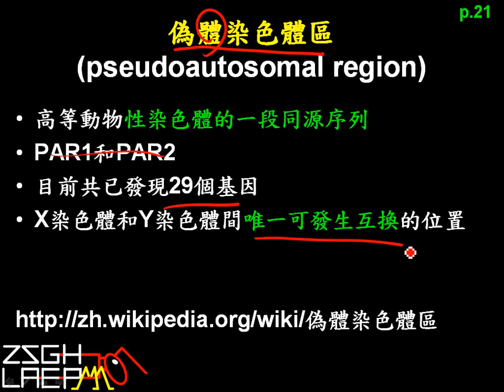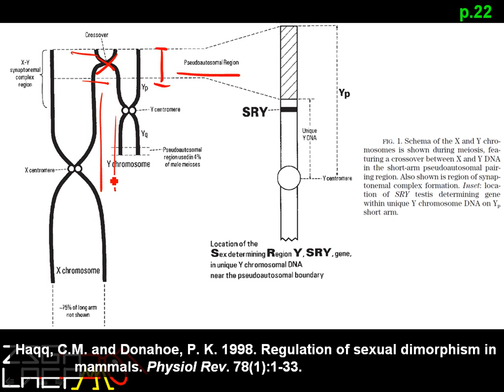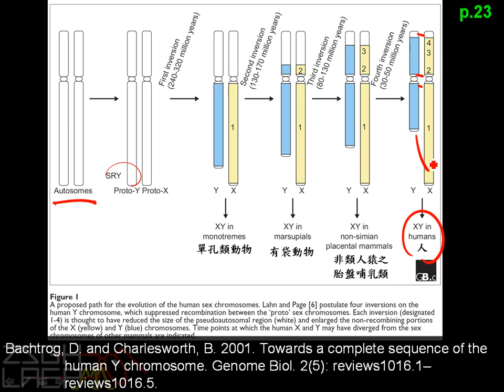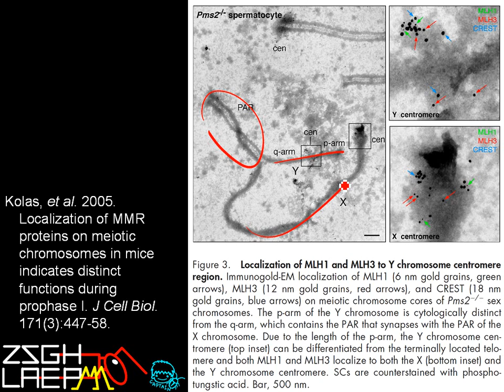05X與Y染色體是否為同源染色體？是否會聯會？第2梯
2014年12月16、18日臺北市中山女高103學年度第一學期生物科教師專業知能工作坊
「學理解碼─生物科教材疑難雜症討論」
第二梯次研習(12月18日)錄影